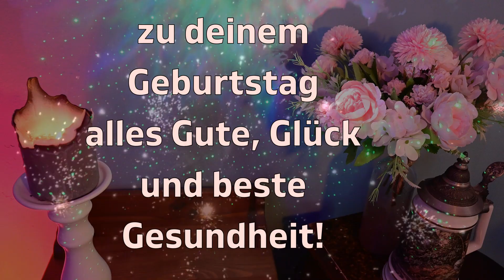Rosa, Happy Birthday und alles Gute zum Geburtstag, Geburtstagslied, Geburtstagsgrüße an Rosa!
Liebe Rosa, Happy Birthday und alles Gute zum Geburtstag! Das wünschen wir dir, liebe Rosa! Das Geburtstagsvideo mit Geburtstagsgrüßen und Glückwünschen im Geburtstagslied sendet Dein musikalischer Glücksbringer!